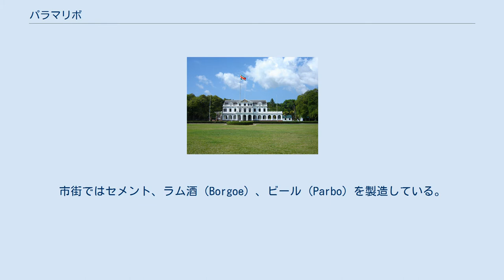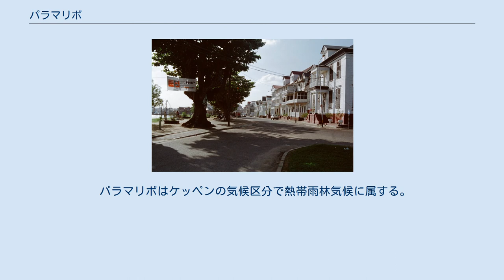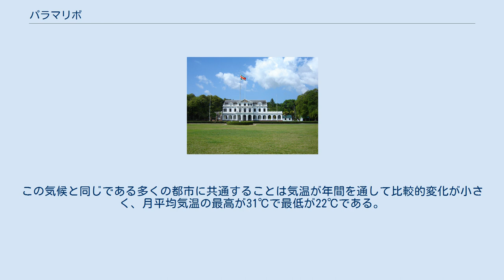パラマリボ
大統領官邸（旧総督府） パラマリボ（Paramaribo オランダ語発音: [ˌpaːraˈmaːriboː]）は、スリナム共和国の首都である。
オランダ領ギアナ時代の名称はフォートゼーランディア（Fort Zeelandia）であった。
人口は222,843人である。
パラマリボは大西洋からおよそ15kmのスリナム河口に位置する。
郊外では石油、ボーキサイト、金、サトウキビ、米、コーヒーが産出され輸出している。
市街ではセメント、ラム酒（Borgoe）、ビール（Parbo）を製造している。
カリブ海で獲れるエビはスリナム港で加工され、欧州・日本に輸出している。
 パラマリボは1630年にイギリス人によって植民された。
1650年にパラマリボは新しいイギリスの植民地の首都になる。
しかし、英蘭戦争の結果、1667年にオランダは米国のニーウアムステルダム（現在のニューヨーク）をイギリスに譲り、スリナムを領有した。
市民は主にインド系、クレオール系、マルーン系、インドネシア系などである。
 パラマリボにはオランダの名残で、旧総督府、大聖堂（南米一の木造建築）、砦がある。
スリナム川沿いの町並みは「パラマリボ市街歴史地区」の名で、2002年、ユネスコの世界遺産に登録された。
 パラマリボはケッペンの気候区分で熱帯雨林気候に属する。
はっきりした乾季が無く月平均降水量が1年を通して60 mm以上であるが、著しい湿潤と乾燥を経験しない。
9月から11月がパラマリボでは1年で最も乾燥した期間である。
この気候と同じである多くの都市に共通することは気温が年間を通して比較的変化が小さく、月平均気温の最高が31℃で最低が22℃である。
パラマリボの年平均降水量はおおよそ2,200 mmである。